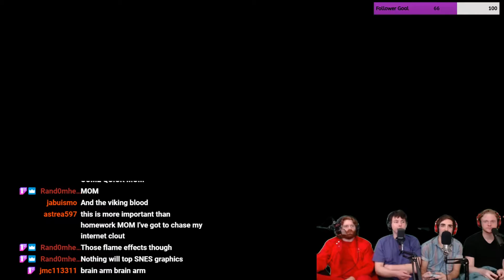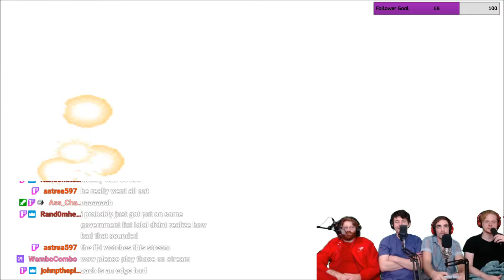HARD MODE OR BUST!!!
you could have seen this live!